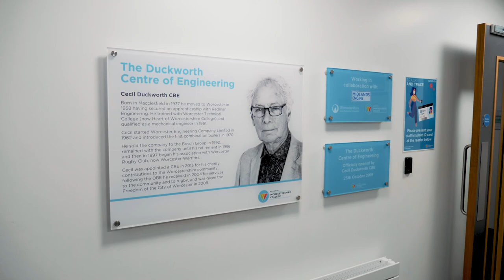An Introduction to Worcester Automotive at HOW